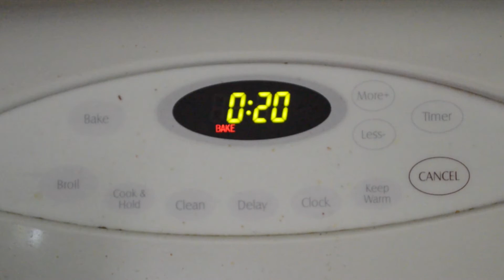Tea Time With Tina S1E2: How to Eat like a Model | What to Eat Before a Photo Shoot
Enjoy this tutorial about how to make yourself some healthy snack/meal options. These are filling, yet nutritious ways to get your protein, veggies, and fruits into your diet without a ton of bad fat or carbs. Read more about my model "diet" on my blog where I describe in full detail the process of getting from a poor diet to a healthy diet gradually and at your own pace. Every one can eat like a model with these quick and easy recipes and step-by-step "diet" process.